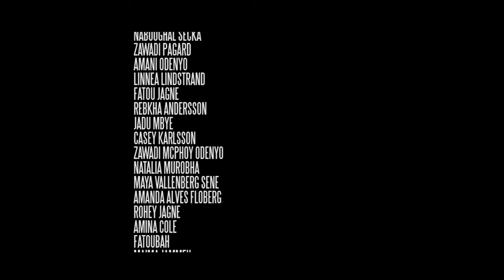NESBETH - MY DREAM // BINTAS DREAM - DANCE VIDEO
Choreographer & Dancer: Binta Blackout

Director & Edited by: Laurentiu Turea

Special thanx to: Dj Patuu & The House Of Marley.

A huge thanx to these wonderful Strong women & their Kids in this video:
Tanya odenyo
Isatou drammeh
Vendela blackout
Kumba Mbye
Naboughal secka
Zawadi pagard
Amani odenyo
Linnea lindstrand
Fatou jagne
Rebkha Andersson
Jadu Mbye
Casey Karlsson
Zawadi mcphoy odenyo
Natalia murobha
Maya vallenberg sene
Amanda Alves Floberg
Rohey jagne
Amina Cole
Fatoubah
Maima jhamme
Kamilla halid
Ebrima (Pa) Mbye
Sofia Sanyang
Janei bojang
Annki tano